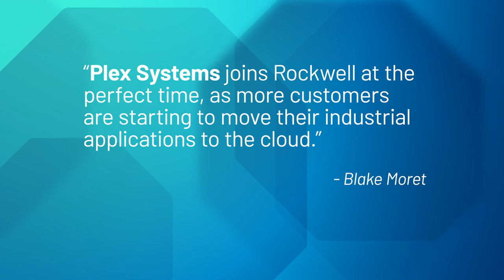Rockwell Automation + Plex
A team helping the world’s innovators make awesome products, joins a team dedicated to expanding human possibility®. Together, becoming the world’s #1 industrial SaaS company.